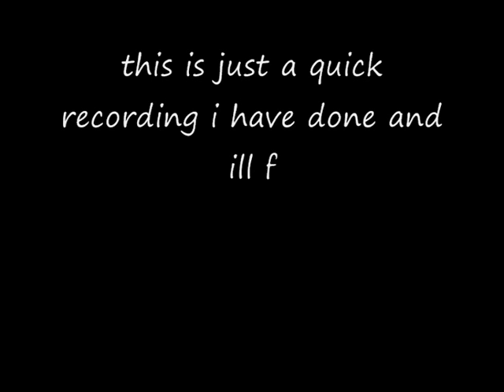ross turnbull she says cover howie day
she says cover orig by Howie Day this is done by Ross Turnbull, just quickly done so plz dont be to harsh lol